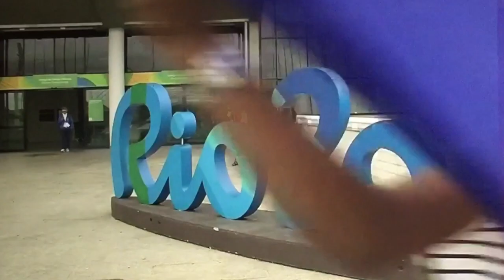Cape Verde HISTORY was MADE in RIO!!!!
a Tribute video to Team Cape Verde in the 2016 Rio Olympic Games

Video made by Killa-p